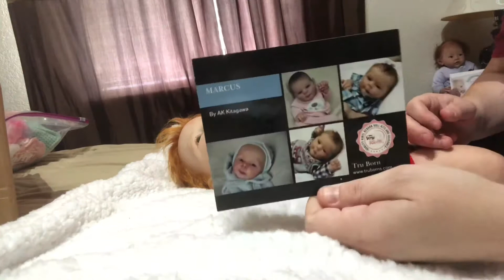Theme Thursday with Charles and a chat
Instagram account same as my YouTube channel name.

Thanks!